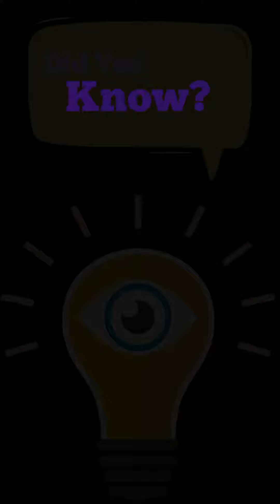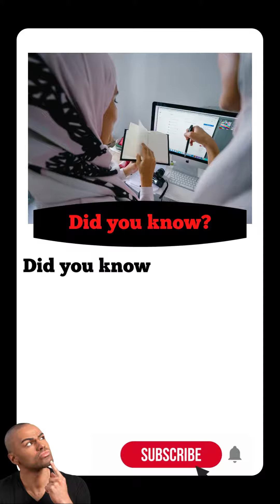Interesting Divorce Facts - us divorce statistics -divorce lawyers -us divorce rate facts - marriage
It takes too much time for editing..

Interesting Divorce Facts - us divorce statistics and facts.

fascinating divorce facts | los angeles divorce lawyer.
divorce paper കൊണ്ടുണ്ടാക്കിയ wedding ഡ്രസ്സോ🥻 interesting facts simply facts 🧡. green shares some interesting sometimes funny facts about divorce in the united states...
 the mini-series is said to be one of the most real depictions of marriage on screen  and the series is also said to have contributed to increasing divorce rates in sweden after it aired..

did you know random facts information facts world
Facts World Channel
Facts World
The Amazing Facts
did you know random facts
English facts
did you know
are police more likely to divorce
what is divorce like for women?
what is divorce like for men?
facts about divorce in the philippines
facts about divorce in the us
half of marriages end in divorce
what is the probability of divorce
interesting divorce facts
reasons why people divorce
effects on children of divorce
help with divorce for men
how does divorce effect men
top common reasons for divorce
signs your heading towards divorce
divorce kaise le sakte hai
facts about divorce in florida
facts about divorce in america
facts about divorce in islam
facts about divorce in australia
facts about divorce in india
what is the divorce rate
how to not get divorced
relationship advice from divorce lawyers
children and divorce articles
divorce effects on children
divorce help for men
is divorce the answer
should I get divorced
what is divorce like
divorce experience for me
reasons for divorce today
signs you will divorce
divorce kaise hota hai
counselling for divorced couples
Why women divorce men.
facts about divorce rates
facts about divorce uk
divorce lawyer dating tips
how to avoid divorce
divorce lawyers relationship advice
what race has the most divorce rates
what is divorce like for a man
what country has the highest divorce rate?
what are the major reasons for divorce
fifty percent of marriages end in divorce
about divorce 20 facts
divorce filing facebook
divorce court
divorce lawyer
7 interesting facts about divorce
how to debate like ben shapiro
why so many traditional marriages fail
Family Law (Field Of Study)
Why do men go mgtow?
men going their own way
how ben shapiro wins debates
signs your marriage is boring
why men aren't marrying anymoe
why so many traditional marriages
why most relationships fail advice
scientific reasons why marriages fail
divorce and children the facts
us divorce statistics and facts
divorce rate
divorce attorney
interesting facts about being a divorce lawyer
relationship advice
10 Facts About Divorce
richarl ray still married?
should I get married
get ex girlfriend back
marriage not working out
why most relationships fail
why most marriages fail
reasons why marriages fail
ronald reagan divorce
children and divorce

divorce statistics mgtow
divorced wives statistics
divorce full spisode

Join Facts World official insta -

🎶 Music  🎶 -